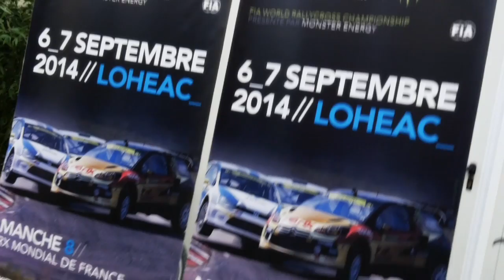Marklund Motorsport Saturday Roundup World RX RD 8 France